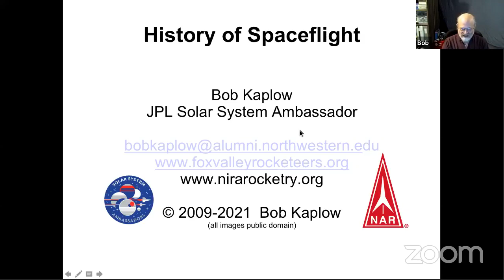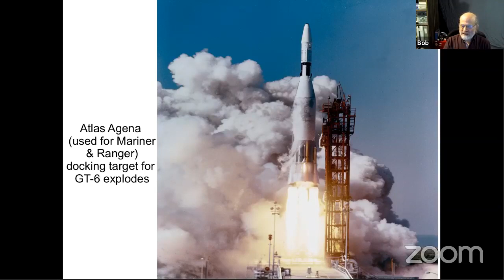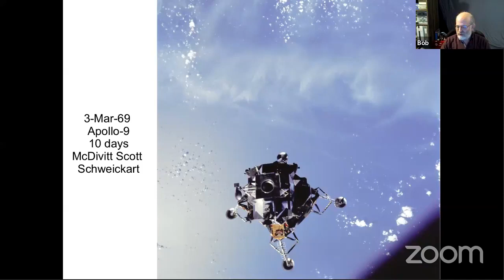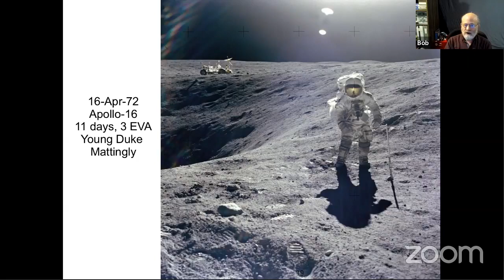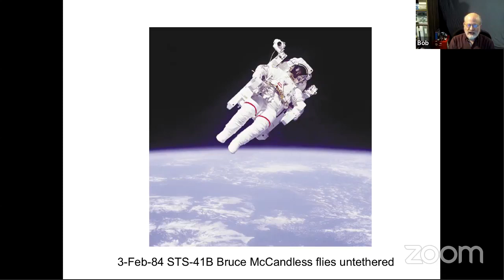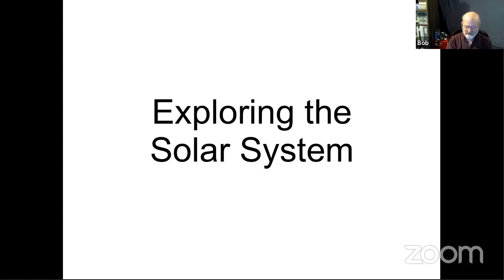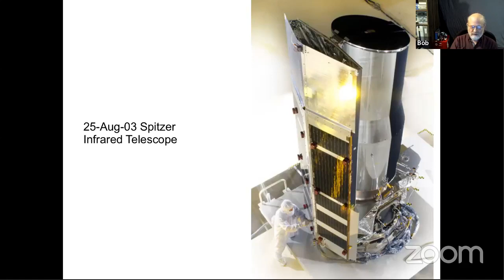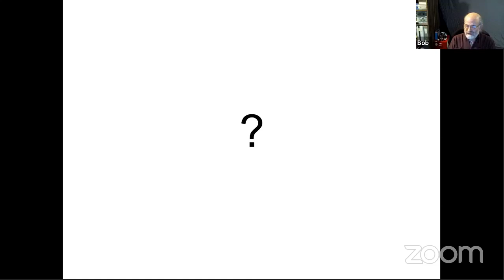A History of the United States Space Program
Mercury! Gemini! Apollo! Join Bob Kaplow, one of NASA’s solar system ambassadors, for an online discussion of the United States and its role in the history of space exploration.